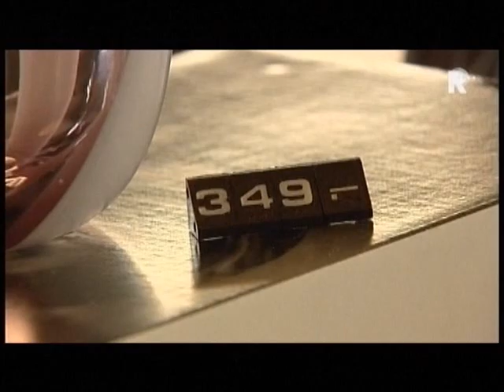Iittala Birds Lovers Weekend in de Glasblazerij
Hoe worden de Iittala Birds gemaakt? Om antwoord te krijgen op deze vraag hoeft u niet naar Finland te reizen: in de Glasblazerij Leerdam worden op 9 en 10 mei Iittala Birds geblazen tijdens het eerste Iittala Birds Lovers Weekend! Voor het eerst komen Finse, Nederlandse en Tsjechische meesterblazers samen om de beroemde Iittala-vogels in Nederland te blazen onder leiding van Anu Penttinen, de Finse glasontwerpster.